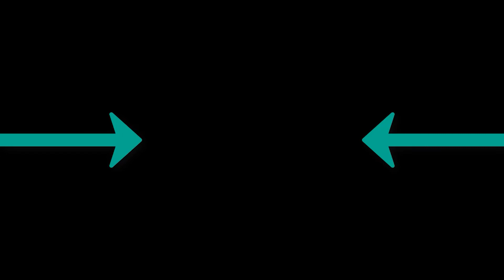The Weeknd - Blinding Lights Starix Remix